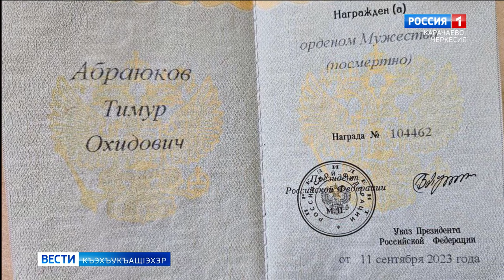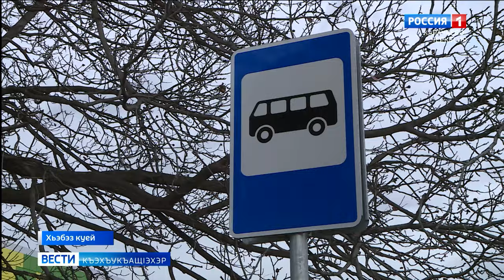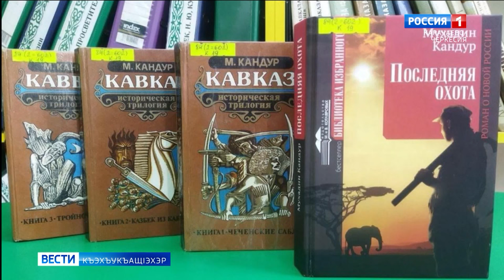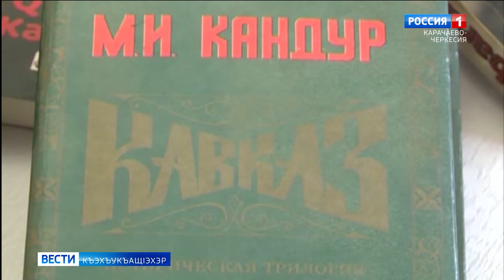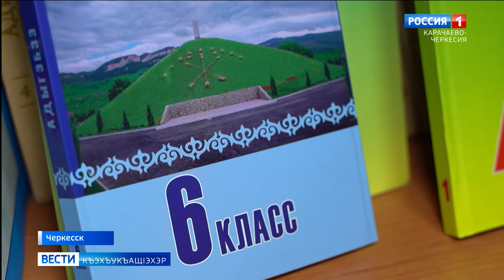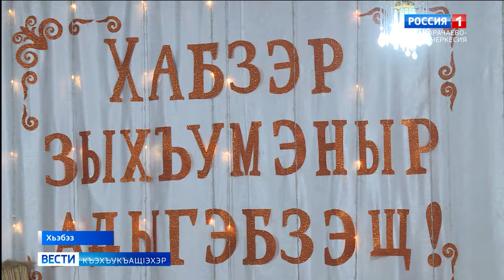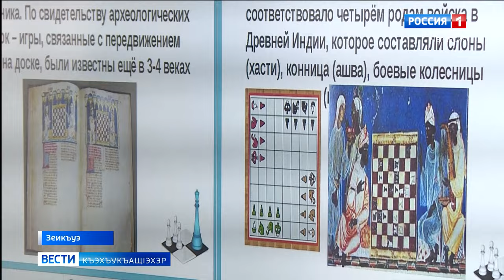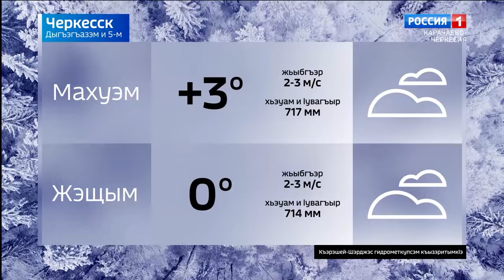Вести на черкесском языке 05.12.2023